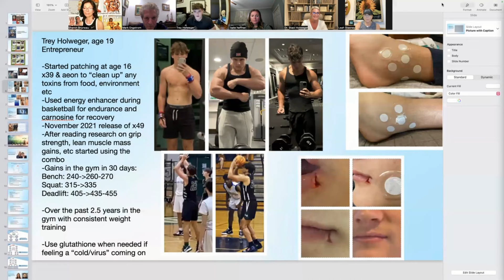19 yr old uses Lifewave Tech pt.3